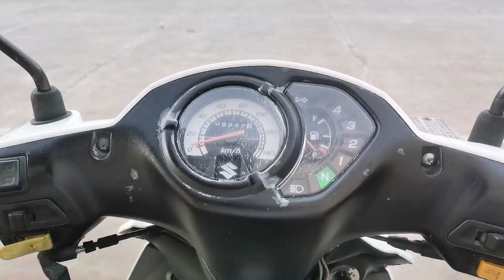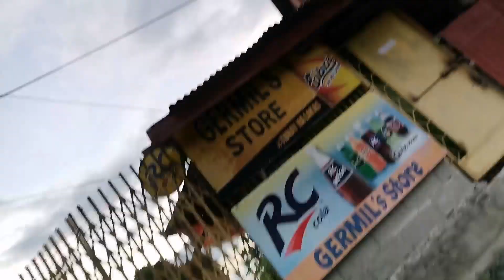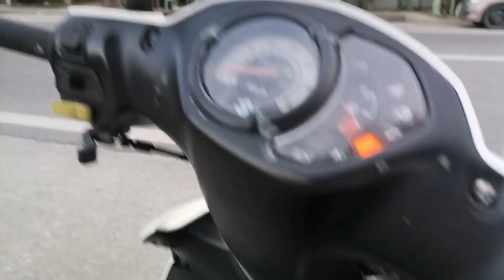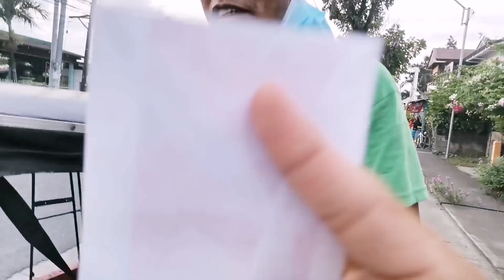VLOG#50 | MANONG PADYAK NAKATANGGAP NG GROCERY AT PERA| SARAP NGITI NI KUYA.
Kung bago ka palang sa akin channel welcome sa pamilyang teambuldog patuloy kalang manuod sa aming video❤️